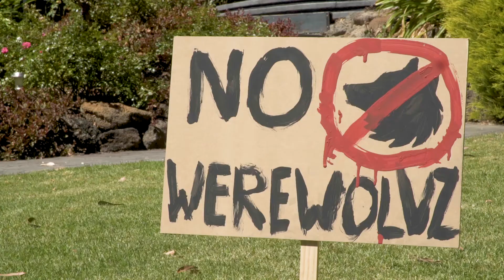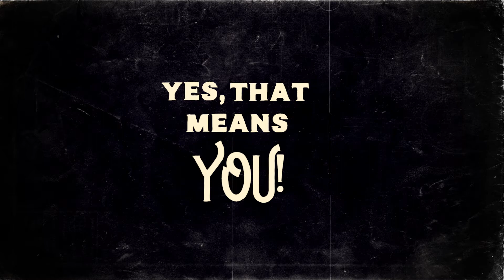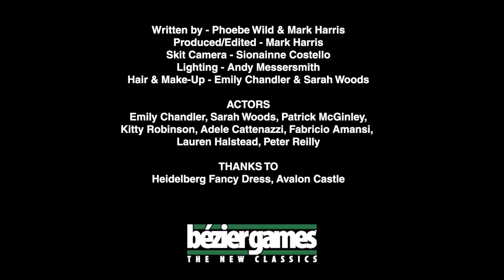Werewords Deluxe Edition - Now On Kickstarter!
Werewords is back, and it's better than ever! This brand new version of our 20 Questions style party game includes exciting new roles, gorgeous art, all new ways to play, and can fit right into any group with its new player count of 2-20 players.